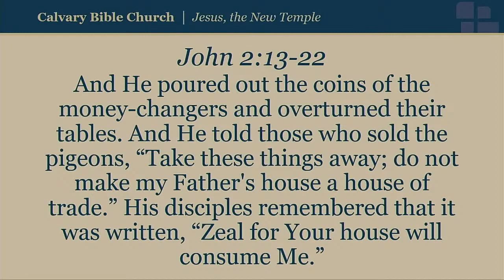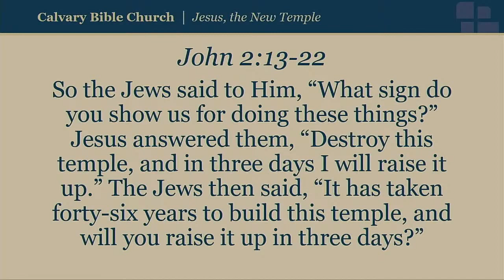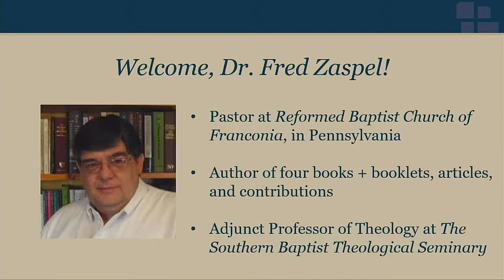Sunday Sermon: Jesus, the New Temple | John 2:13-22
Fred G. Zaspel (PhD, Free University of Amsterdam) serves as a pastor at Reformed Baptist Church in Franconia, Pennsylvania, an adjunct professor of systematic theology at the Southern Baptist Theological Seminary, and the executive editor of Books At a Glance.